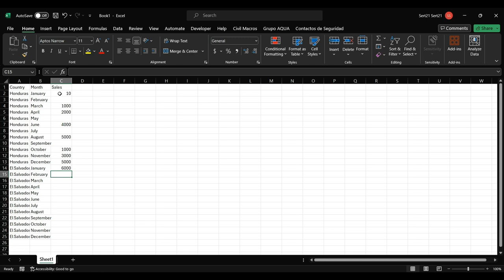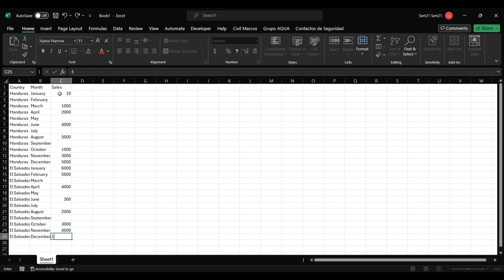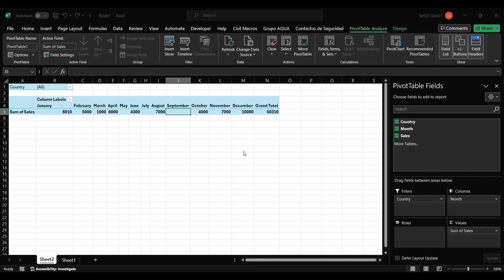Manage empty cells in a pivot table in Excel